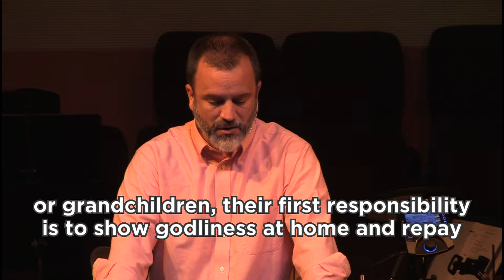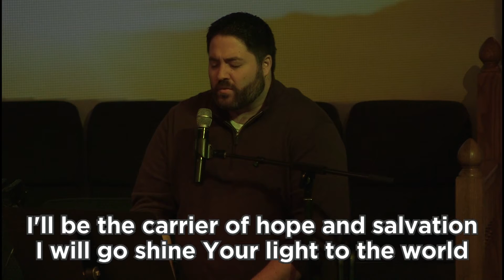Through The New Testament: Week 37